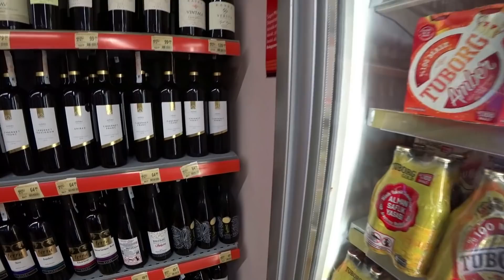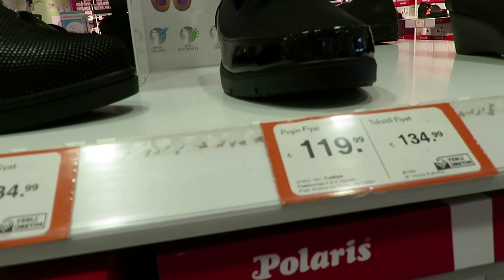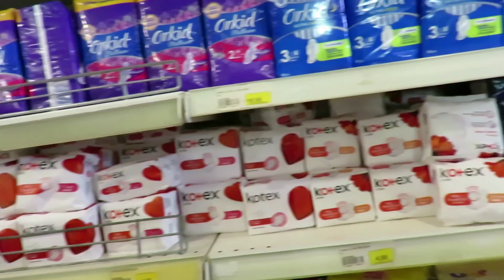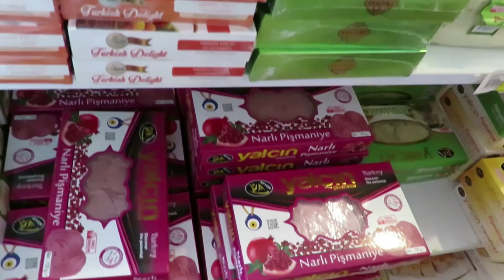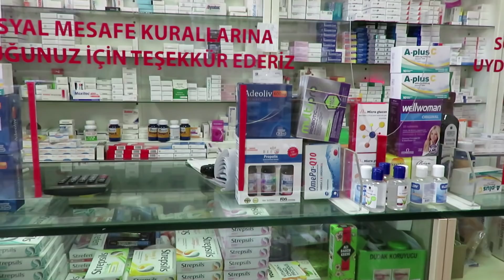Кемер - Турция 🛒магазины обувь🛒 FLO 🟠Migros🔴 82 Salı Pazarı🟢 Аптека🌴Turkey ОБУВЬ shops Kemer Turkey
shops Kemer Turkey  Поездка по магазинам Кемер Турция  2020
82 Salı Pazarı Мигрос  Обувь
 White Tower  Белая Башня   Clock tower   shoes

Визитная карточка города